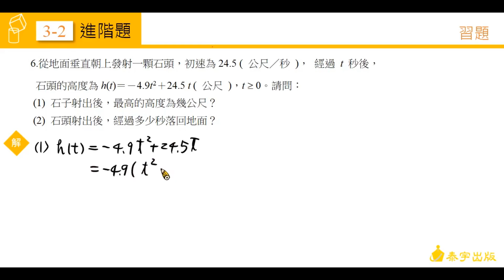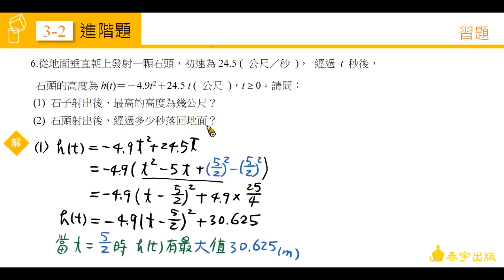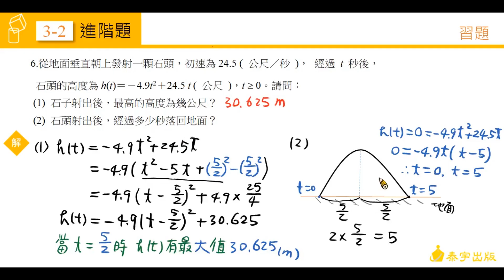高中數學第一冊 3-2習題 第5題